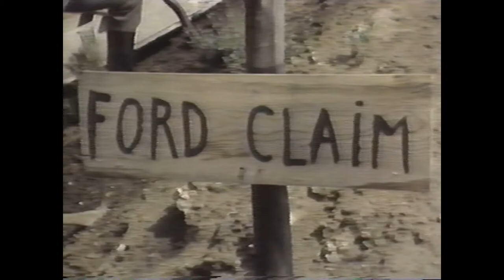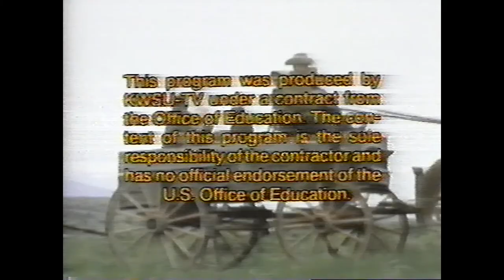South by Northwest. Vol. 8: Holmes vs. Ford.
Volume 8 of South by Northwest relates the story of Robin Holmes, who came as a slave to Oregon to help his owner set up a farm. The owner, Nathaniel Ford, promised to free Holmes and his family, and eventually freed Holmes, his wife, and a newborn, but not the Holmes' other four children. In 1852, Holmes sued Ford in court to gain the freedom of his children.

The initial $248,000 contract for these films was awarded to Washington State University's KWSU-TV, to produce five docudramas based upon the stories of black Americans in the early northwest, to be aimed at middle-school students. Based upon research headed by WSU Professors Quintard Taylor and Talmadge Anderson, and produced by media expert Nate Long, five initial half-hour television programs were completed in 1976, and three more programs followed in 1981. South by Northwest was cited for "outstanding participation" by the American Revolution Bicentennial Administration, and won a Corporation for Public Broadcasting Award and a New York Film Festival Award.

In 2010, Washington State University Libraries' Manuscripts, Archives, and Special Collections (MASC) digitized these eight productions.  The films are held in the WSU Libraries as VHS tapes; this one is call number vhs17490v8.

Information presented here about these programs was drawn primarily from "South by Northwest: An Educational Television Series Designed to Teach Regional Black History," Integrated Education v. 18, pg. 94-96, 1980, by Dennis A. Warner, et al, as well as from KWSU's Radio and Television Services Records